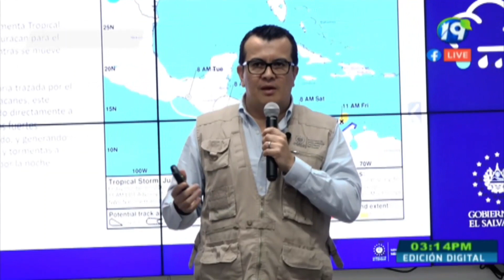🌦Informe sobre la tormenta tropical Julia que ingresará a El Salvador🌦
El ministro de Medio Ambiente, Fernando López, brindó una conferencia de prensa para informar sobre la tormenta tropical Julia, que ingresará a nuestro país en los próximos días. 🌧🌦